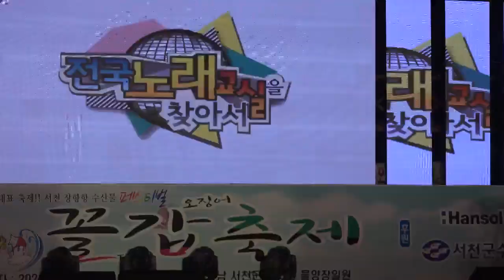가수황지현 @까치가울면/사랑은가슴아픈것~전국노래교실을찾아서_서천꼴갑축제편